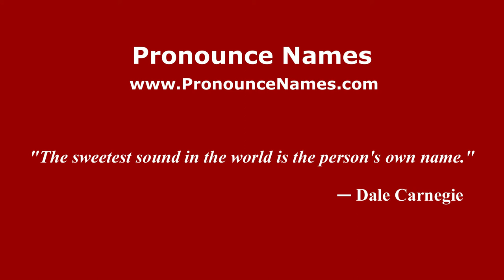How to Pronounce Axelos - PronounceNames.com